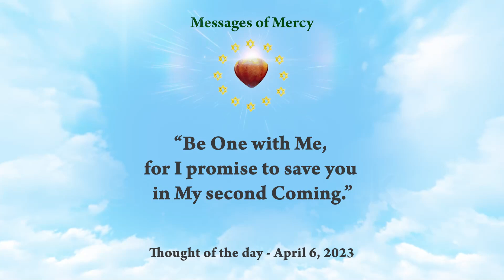6-4-2023 | Pensamento do Dia / Thought of the Day / Pensamiento del Día | Trigueirinho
"Sejam Unos Comigo, porque prometo salvá-los em Minha segunda Vinda."

"Be One with Me, for I promise to save you in My second Coming."

"Sed Uno Conmigo, porque prometo salvarlos en Mi Segunda Venida."

Adquira o livro / Get the book / Comprar el libro Mensagens de Misericórdia